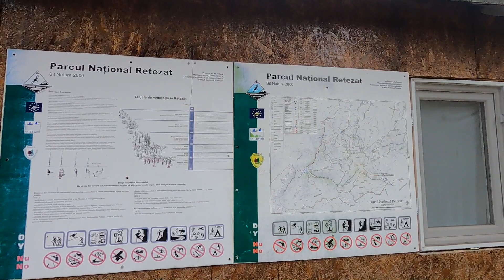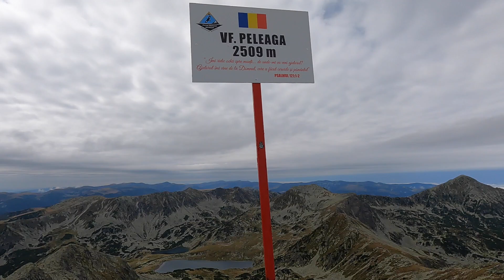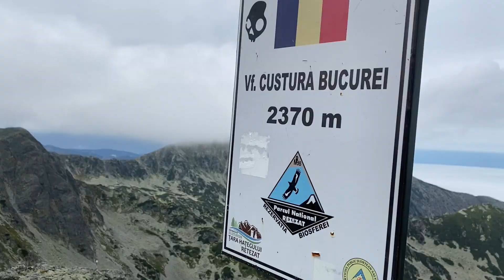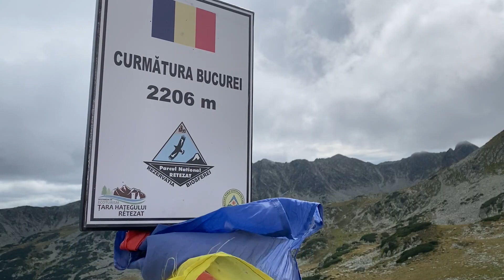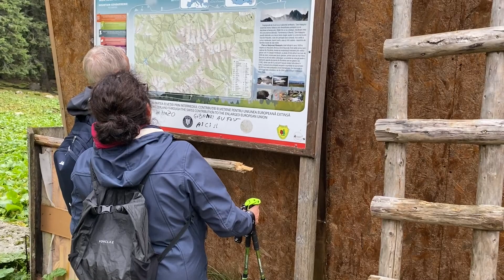Lacul Bucura și vârfurile Peleaga și Custura Bucurei (Munții Retezat, august 2021)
traseu: Poiana Pelegii - Lacul Bucura - Vf. Peleaga - Șaua Custura Bucurei - Vf. Custura Bucurei - Curmătura Bucurei - Lacul Bucura - Poiana Pelegii